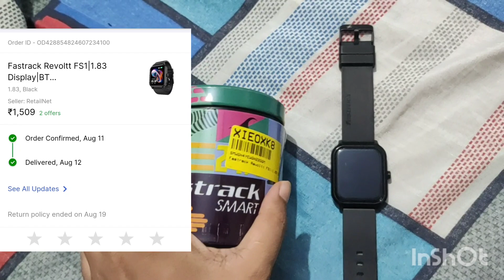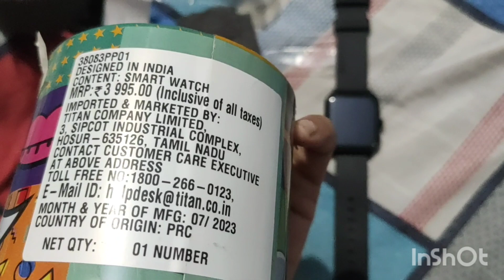Fastrack affordable smart watch review with price